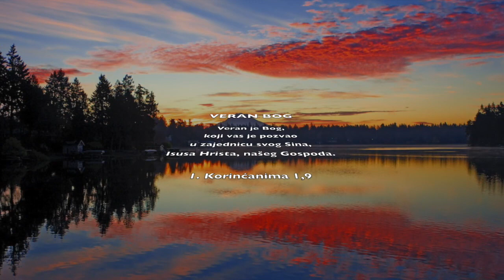Vernost je velika Tvoja, moj Oče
VREME ODMORA I MIRA – Uživanje uz duhovne pesme i lepote Božijeg stvorenja